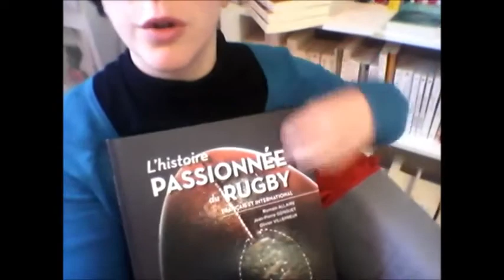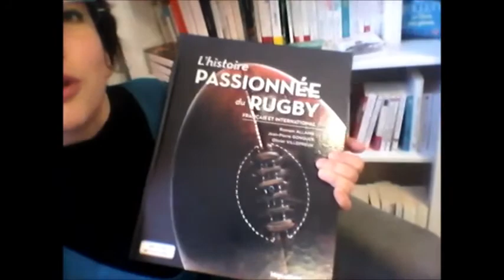15 décembre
Chaque jour, retrouvez une idée cadeau avec la Librairie Livres et Vous!